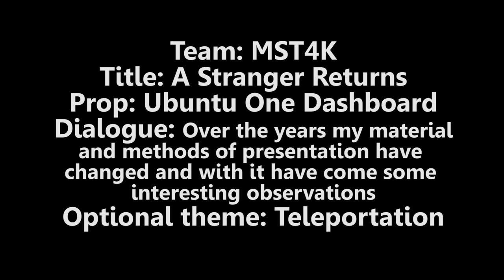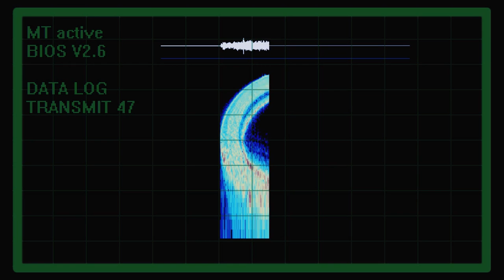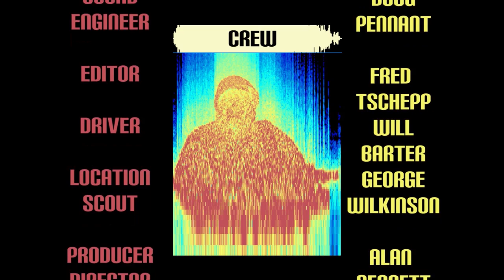A Stranger Returns - Sci-Fi London 2012 48 hour challenge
an entry for the sci-fi london 2012 48 hour film challenge, quite rough in places so it didn't make the shortlist.

hopefully the team will get together for another shoot to expand this into something really cool.